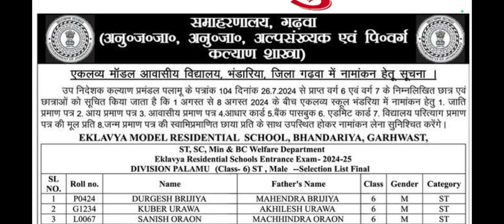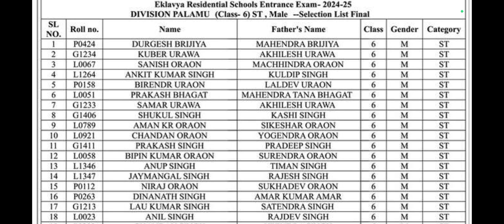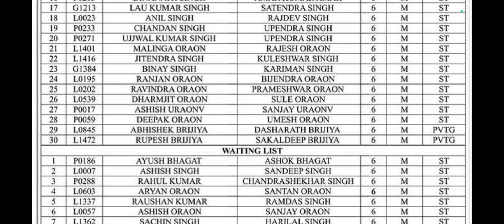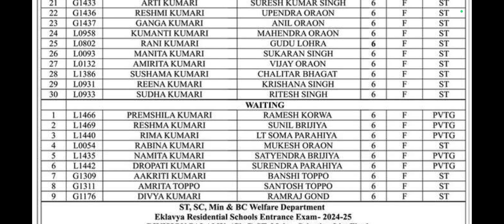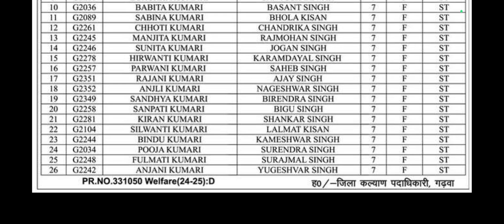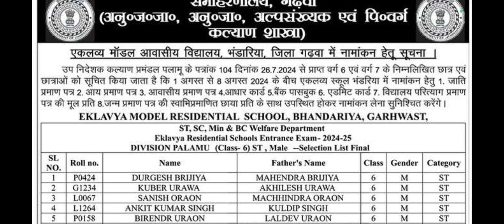EKLAVYA MODEL RESIDENTIAL SCHOOL 2024 LATEST NEWS TODAY || FINAL SELECTION LIST || DIST GARWA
YOUR QUORIES